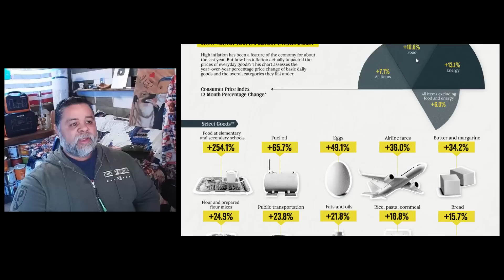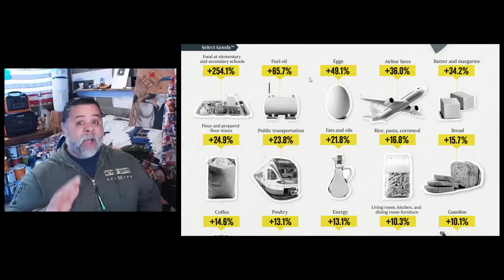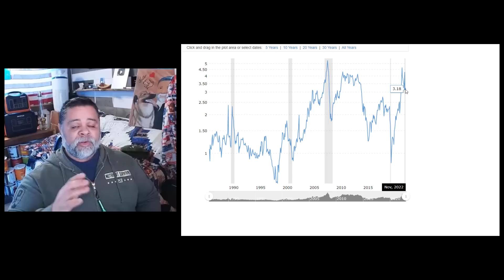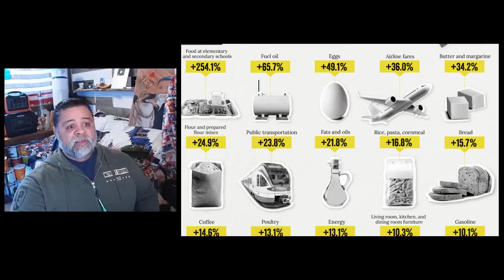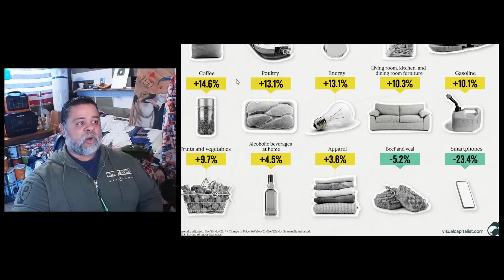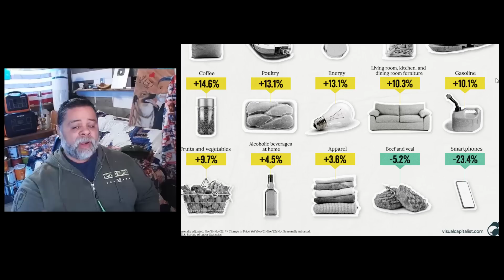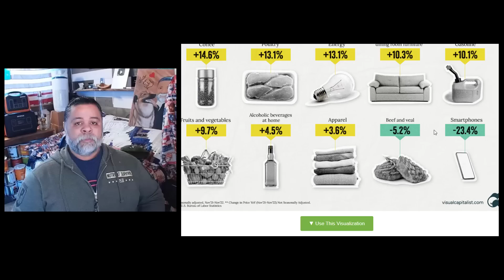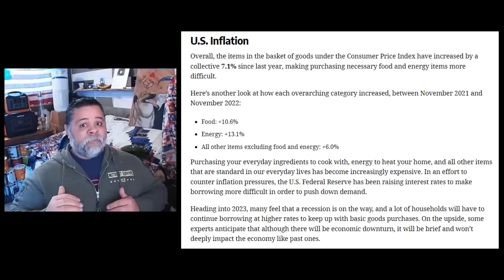COMING IN FIRST PLACE - A 254% INCREASE IN SCHOOL LUNCHES - THESE PRICES ARE HERE TO STAY!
AMAZON STOREFRONT; ALSO WORKS FOR REGULAR SHOPPING: